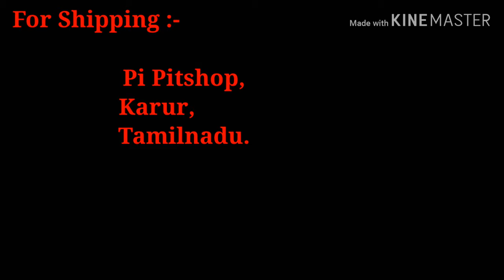How to change Silencer for Royal Enfield - Wildbore Silencer - Tamil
To Change Royalenfield Silencer For Classic.
Step by step explain in Tamil.

👉👉Paramount's Wildbore Silencer
👉👉Silencer Sound
👉👉We also have all modifications spare for all bikes
👉👉 Royalenfield Modifications

For Shipping
                 Near Amaravathy hospital,
                 Covai Road,
                 Karur-2.